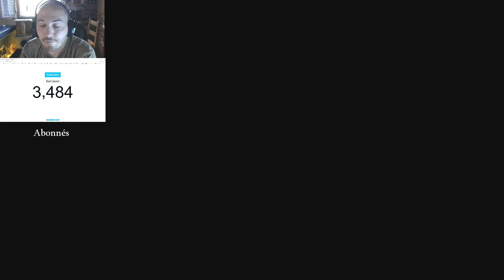Final Fantasy XIII |43| UN NOUVEAU PERSO COMME CA POUF ?